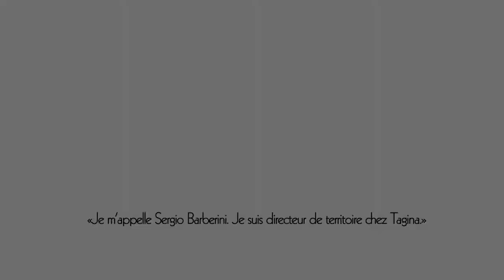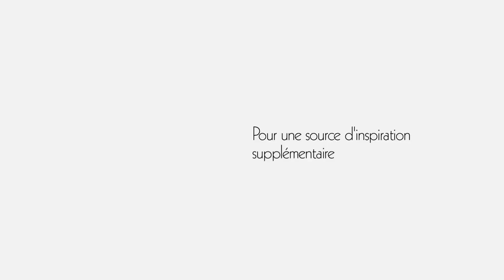Série Joe de Tagina - Collection Monet de Ceratec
Interview avec Sergio Barberini présentant la série Joe, de la Collection Monet de Ceratec, importateur et distributeur de céramique Canadien.